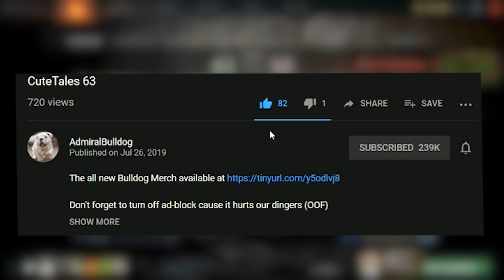The Smallest Ball Sack In Dota 2?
Official, limited edition Admiralbulldog Fathead plushie available now! Only 1500 are being made, then it will never be available again.

ADMIRALBULLDOG ZEUS MID BUILD ZEUS DOTA 2 CENTAUR TANK ARCH DOTA FUNNY DOTA MEMES DOTA MOMENTS